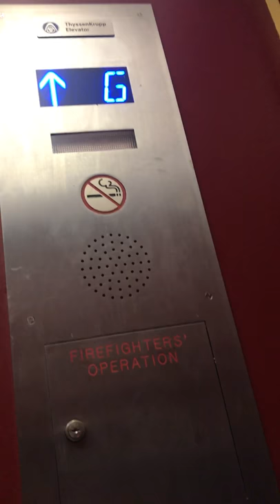At the Mongolian Hot Pot in SFO-it’s my first video of a TySeenKrupp Elevator!!!